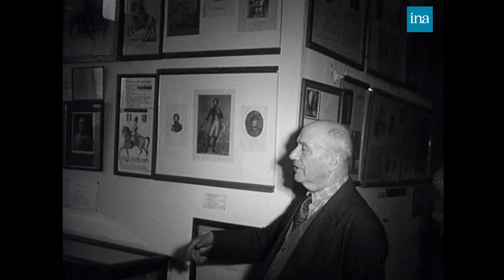Les Actualités Françaises du 05/06/1963 : Jean XXIII est mort | Archive INA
Les Actualités Française | 05/06/1963
Au sommaire :
Retour en images sur ce que fut la carrière du pape Jean XXIII disparu récemment : son élection en 1958 au trône de Saint Pierre, ses visites au prisonniers, l'accueil, dans ses appartements, des équipes de télévision, son entretien avec le général de GAULLE, et la mise en  œuvre du concile Vatican II.

Réception des chefs d'État africains à l'Élysée. Visite des chefs d'État africains de l'ex AOF et AEF, de retour de la conférence d'Addis Abeba, autour du président de la République et du premier ministre Georges POMPIDOU. Photo de famille sur le perron de l'Élysée.

Nouvelle victoire d'un cheval français au Derby d'Epsom

Inauguration du centre de recherche nucléaire de Cadarache (Bouches-du-Rhône)  par Gaston PALEWSKI (ministre de la Recherche).

Un hélicoptère s'écrase devant les caméras aux USA